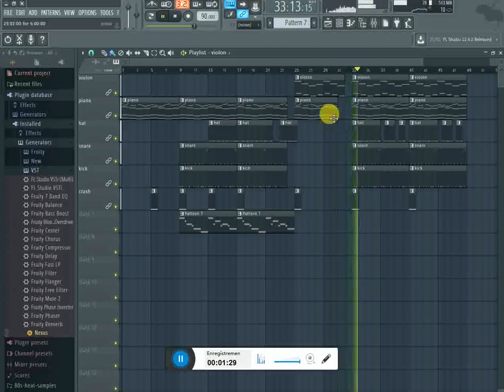petite prod melancolique hiphop